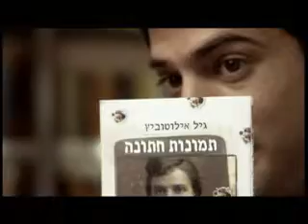סטימצקי | Noifeld Hand Made Music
פרסום: שלמור אבנון עמיחי